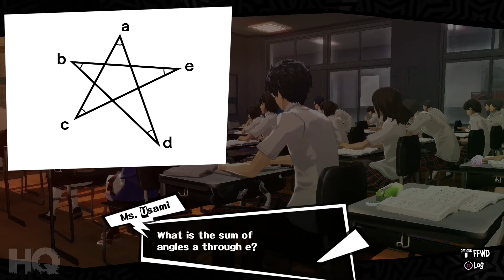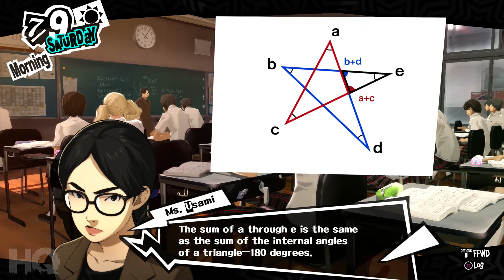Persona 5 Walkthrough - Part 31 - DewyHQ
Join me as we adventure through the Virtual Tokyo in Persona 5 as we tackle Demons, Shadows and Social Links on our way to a brighter future!

This guide will aim to:
- Max all Social Links / Confidants
- Max all Social Skills
- Achieve best route for playing on a new game.
- Achieve the True Ending

From this point forward, we will be following a strict Schedule attempting to Max all Social Links/Confidants and All Social Stats helping you guys to snag a few trophies on your First Run or New Game Plus!

Enjoy the video? Leave your opinion below.